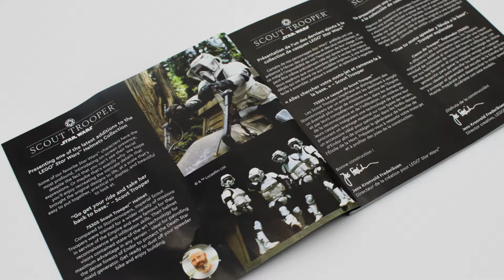LEGO Darth Vader VS LEGO Scout Trooper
The Lego Star Wars Helmet collection is a very popular theme! In this video we examine two of the latest Lego Star Wars helmet releases! We will take an in depth look at the Lego Darth Vader (75304) vs the Lego Scout Trooper (75305)! We will judge both sets on different categories and choose a winner at the end! Stick  around to find out of Darth Vader or the Scout Trooper takes the top spot!